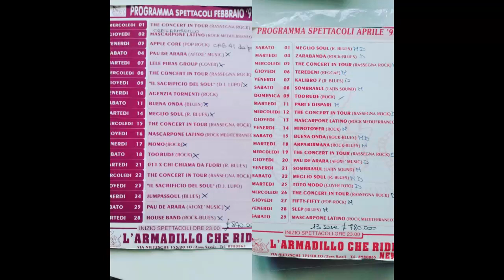Toto Modo - Live Armadillo che Ride 25/04/1995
Tommy Greco - basso
Marzia Peretti - voce
Tony Baduena - chitarra e corri
Gilberto Breda - tastiere e cori
Roberto Rossi - Batteria

00:00 Child's Anthem
02:47 Africa
07:31 Goodbye Elenore
12:04 I Won't Hold You Back
17:21 Angel Don't Cry
21:27 Georgy Porgy
27:18 Without Your Love
32:31 Stop Loving You
38:00 Till the End
43:26 Pamela
48:27 Wings of Time
57:13 I'll Be Over You
1:02:30 These Chains
1:07:52 Only The Children
1:11:51 A Thousand Years
1:17:34 Rosanna
1:24:21 Out of Love